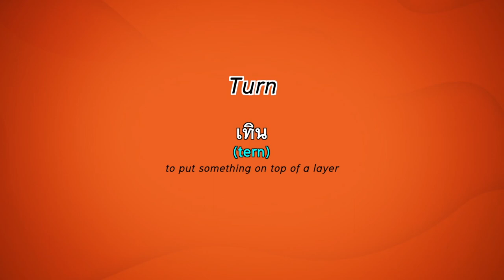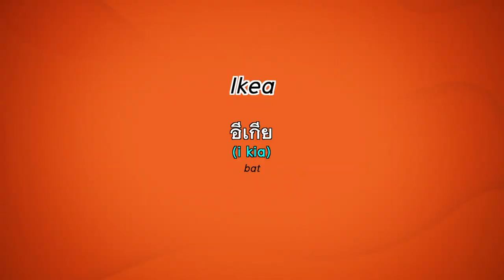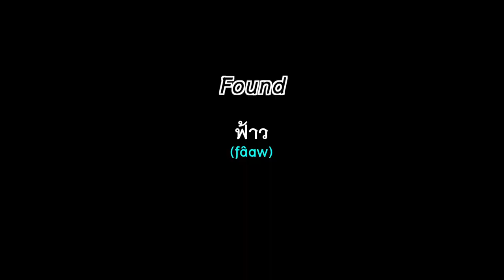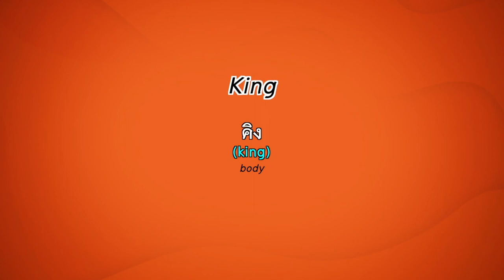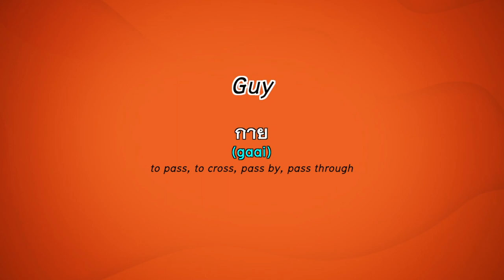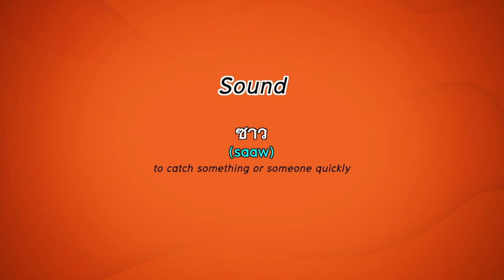English VS. Isaan homophones คำพ้องเสียงภาษาอังกฤษและภาษาอีสาน | Learn Thai with Shelby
Northeastern dialect (Isaan) and English homophones. คำพ้องเสียงภาษาอังกฤษและภาษาอีสาน

Some of these homophones might sound slightly different when native speakers pronounce them.

1. fear เฟีย  = คลอเลีย to possess someone/something closely.
2. mug มัก = ชอบ to like
3. hug ฮัก = รัก to love
4. turn เทิน = ซ้อน to put something on top of a layer.
5. here เหีย = หล่นหรือหก  to drop or to fall
6. Ikea อีเกีย = ค้างคาว bat
7. gear เกีย = ให้อาหารสัตว์  to feed but it can be used only for animals
8. land แลน = วิ่ง to run
9. found ฟ้าว = รีบ to hurry
10. man แมน = ใช่  yes
11. van แวน = กระจก mirror
12. king คิง = ตัวหรือร่างกาย  body
13. soon ซูน = แตะ to touch something or someone
14. guy กาย = ผ่าน to pass
15. mid มิด = เงียบ  quiet
16. sound ซาว = คว้า  to catch something or someone quickly
Interested in having one-on-one lessons with me